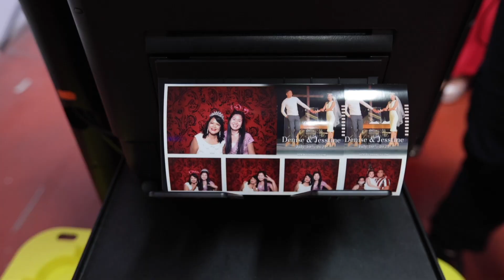Denise + Jesstin Wedding Film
Song:
Partnership: